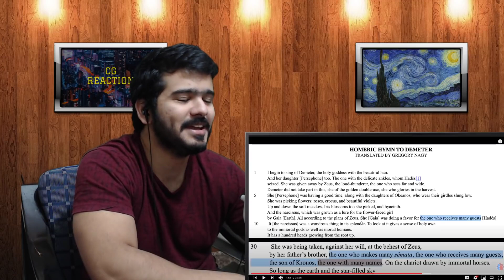Miscellaneous Myths: Hades and Persephone (Overly Sarcastic Productions) Reaction